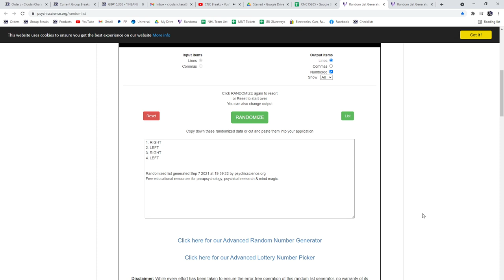Multi Randoms - C&C GB #15,305